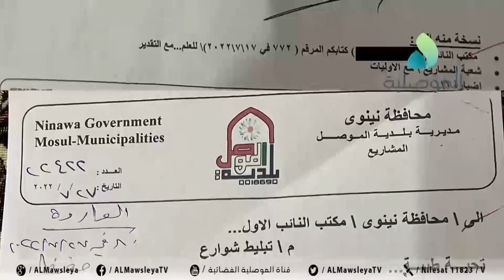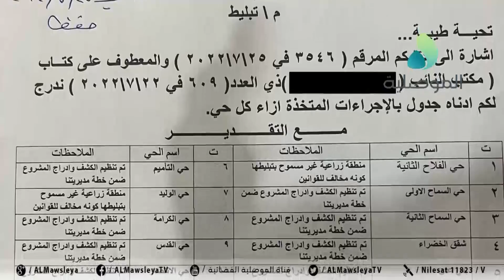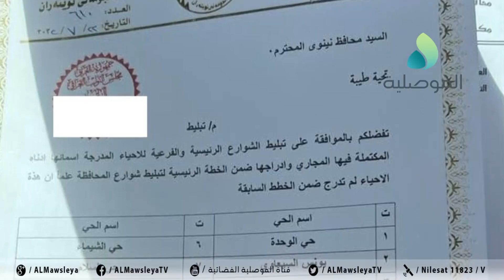تقرير:مشاريع بلدية الموصل تستغل في حملات انتخابية سابقة لأوانها الجهات المعنية غائبة والأهالي ينددون